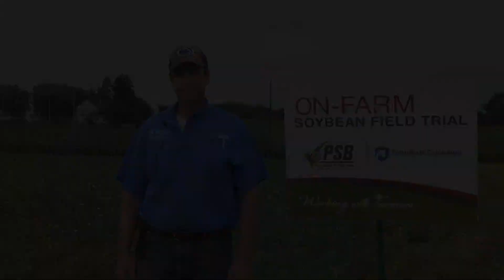Part 1: How to Determine Soybean Population Stand Count - Pa. On-Farm Network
Penn State research helps answer the question: how much can soybean growers reduce their planting rate and still achieve full yield? In Part 1 of this three-part video, learn how to determine soybean plant population stand count. Soybean Board and is part of the Pa. On-Farm Network.